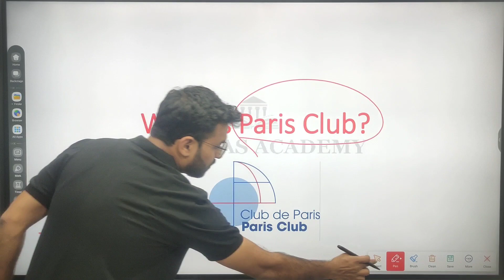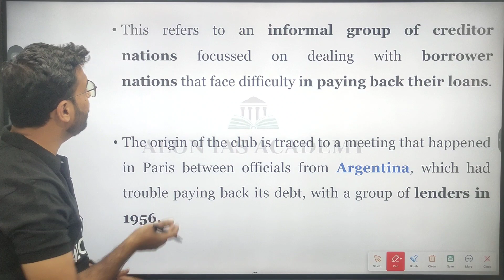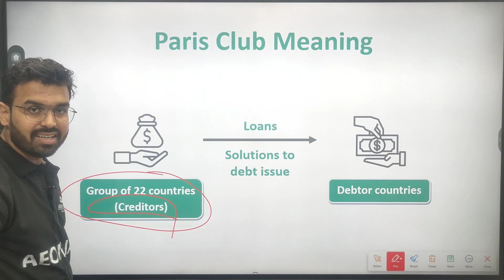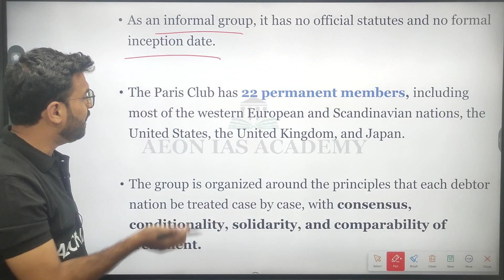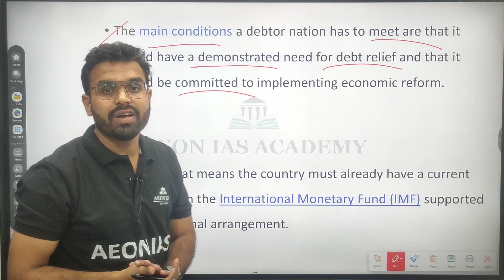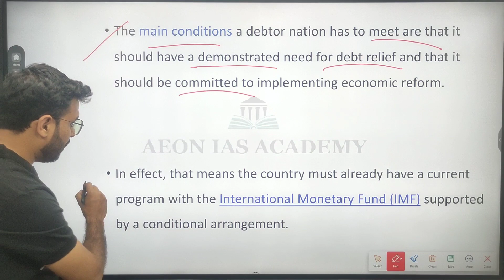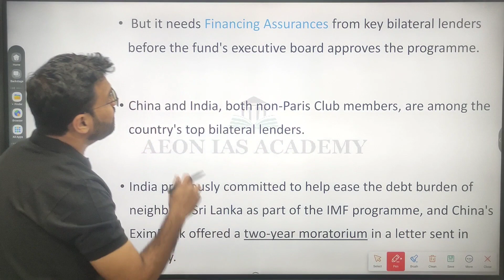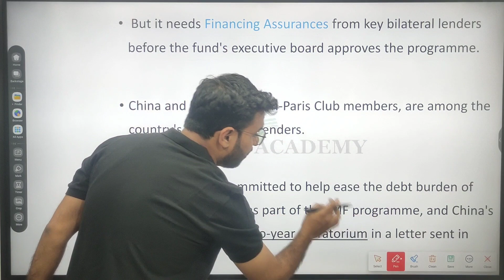What is the Paris Club? - Paris club to initiate debt relief program for Sri Lanka | by Abhilash Sir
- The Paris Club, an informal group of creditor nations, will provide financial assurances to the International Monetary Fund on Sri Lanka’s debt.
- The Paris Club is a group of mostly western creditor countries that grew from a 1956 meeting in which Argentina agreed to meet its public creditors in Paris. Their objective is to find sustainable debt-relief solutions for countries that are unable to repay their bilateral loans.
- In this video all the important aspects related to Paris Club are clearly explained.

Address (Head Office) : Aeon IAS Academy,  First floor, Rajkamal complex, Panchasheel Talkies Square, Sitabuldi, Nagpur-12

Branch: Sadhashiv Peth, Pune